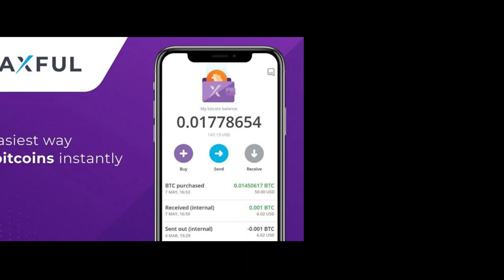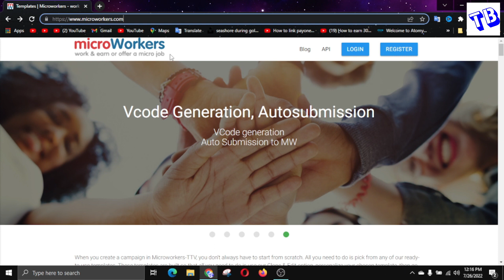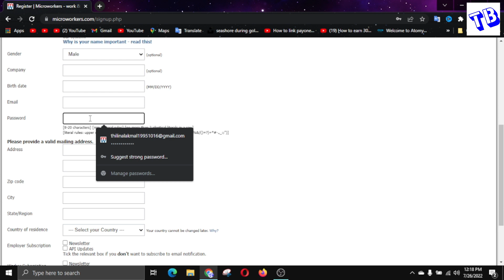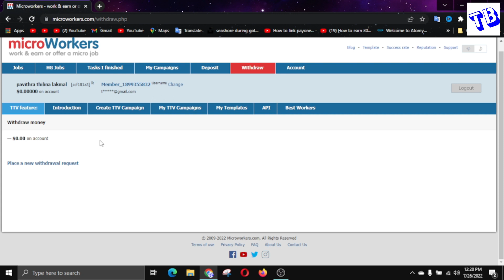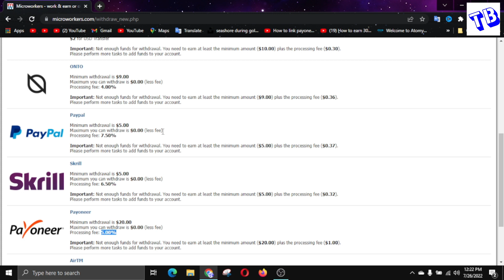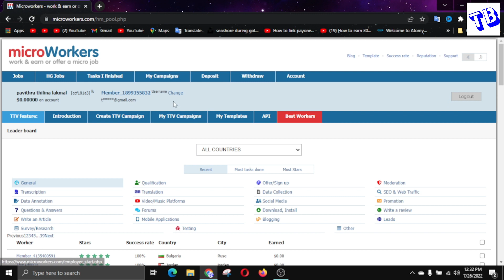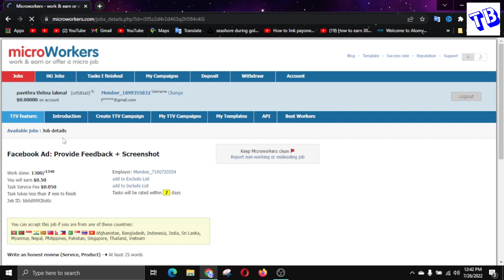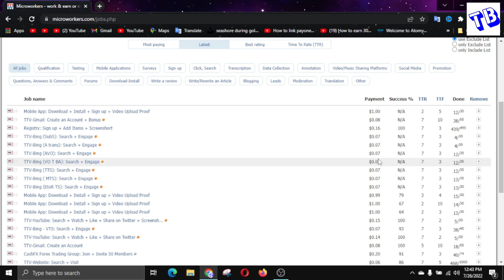How to earn money from microworkers sinhala / make money online sinhala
Thili Bro Telegram Channel එකට එන්න

Binance  Register Link (20% Bonus)

Gate.io Register Link (50% Bonus)

Thili Bro

🙏About me
     me for

Follow & Join 🤗